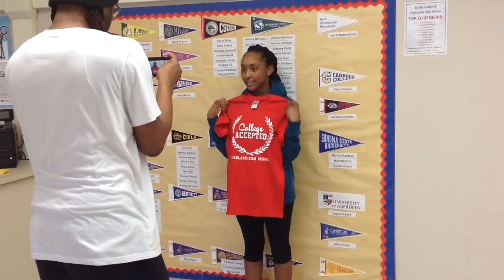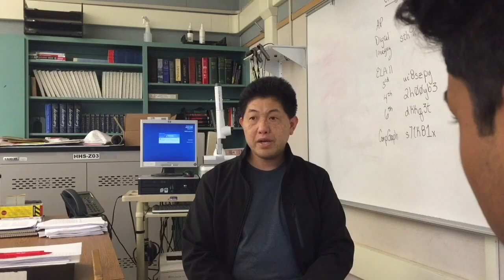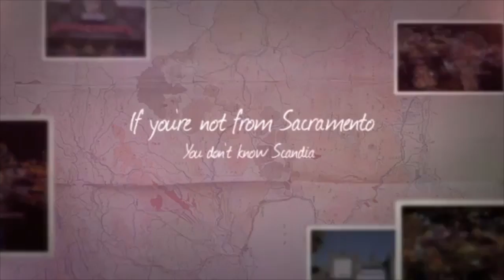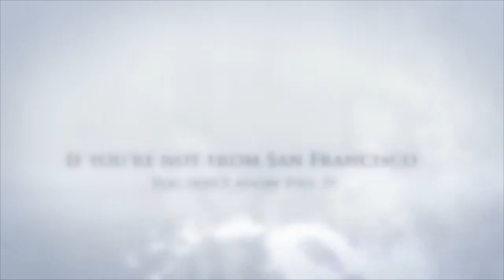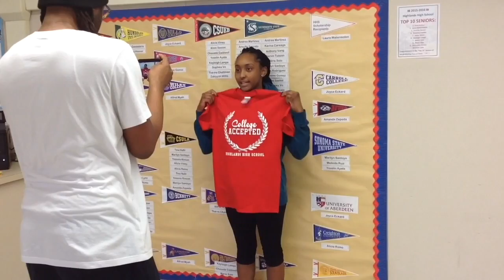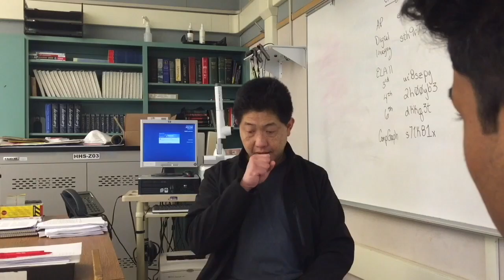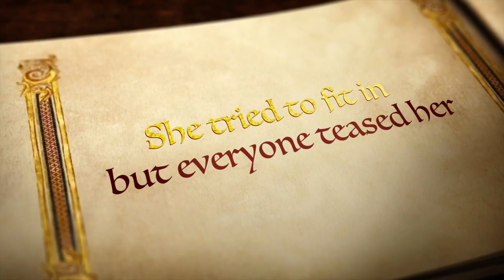DMF 2016 long video